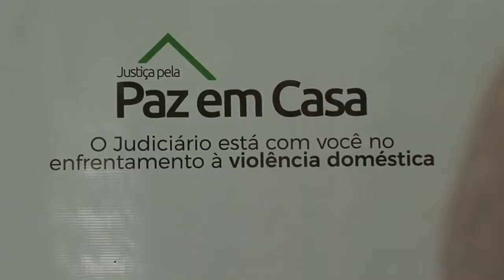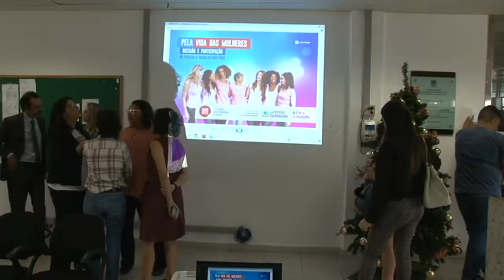Justiça pela Paz em Casa 26 11 2018